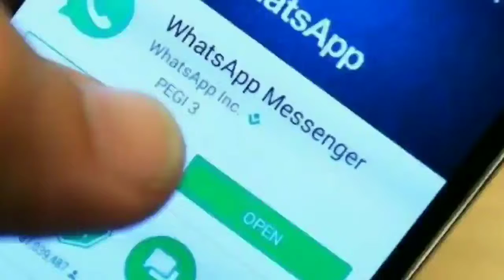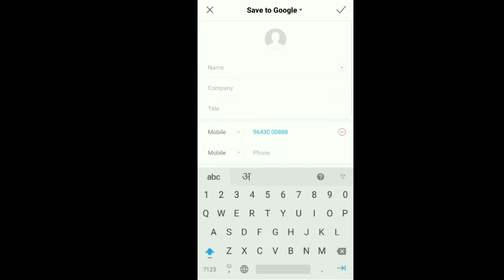अब पकड़ी जाएगी Whatsapp पर फेक न्यूज़, whatsapp ka naya feature,new whatsapp service